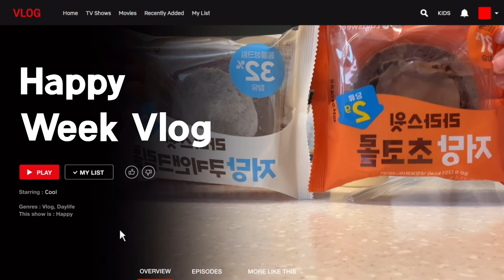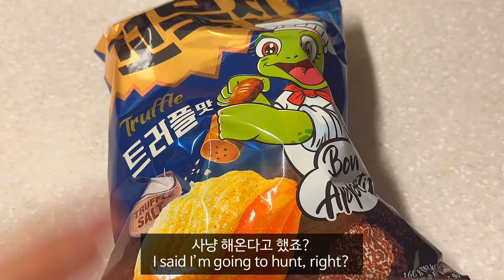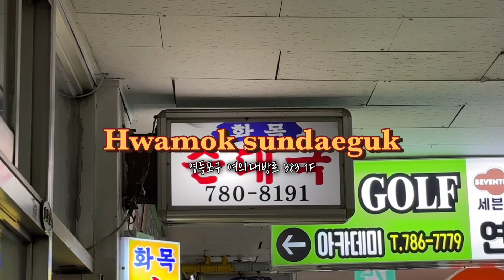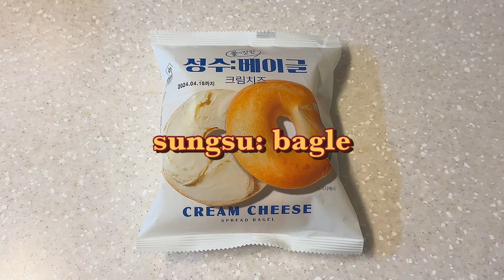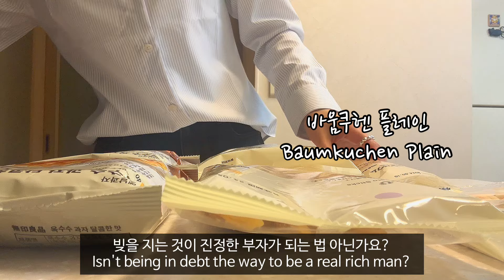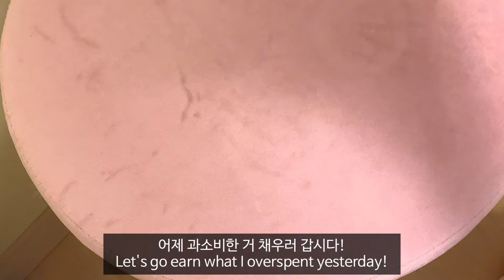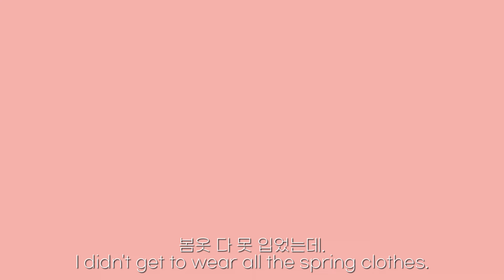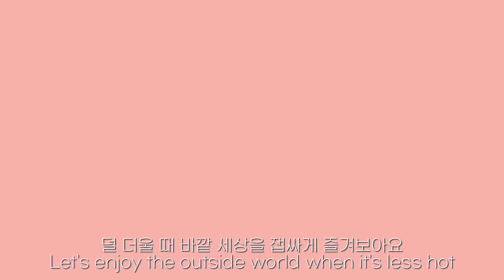[ENG] 프리랜서 작가 먹방 브이로그 | 라라스윗 초코롤 화목순대국 한스 딸기타르트 무인양품 과자추천 토마토라면 키친205 | Cool vlog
안녕하세요~ 쿨입니다!
여러분, 왜 갑자기 뭐 때문에 여름이 왔나요?

벌써부터 땀을 뻘뻘 흘리는 땀쟁이는
올 여름이 두려워집니다.

수분 빠지니까 더 많이 먹어야 하는 거, 알죠?

오늘도 맛있는 녀석들로 꽉꽉 채워서 먹었으니까

사…사…사…좋아합니다!

Hello, I'm Cool!
Everyone, why is summer suddenly here?

I'm already sweating a lot
I'm afraid of this summer.

You need to eat more because you lose water, right?

We ate a lot of delicious food today

Lo...Lo...Lo...I like it!